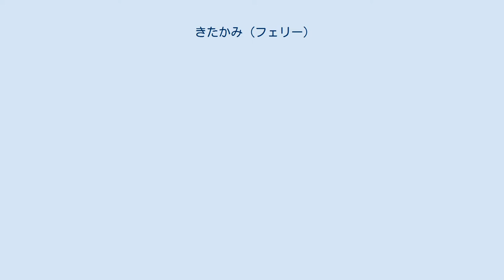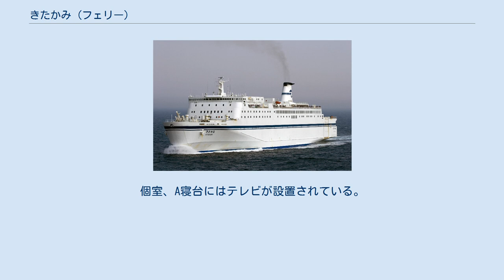きたかみ (フェリー)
きたかみ（KITAKAMI）は、太平洋フェリーが運航していたフェリー。
 1989年にあるびれおの代船として就航した。
2005年には「光の装い」をテーマとして船内のリニューアルを実施、本船より後に就航したいしかり（2代目）の引退後も運航を続けた。
 末期は苫小牧 - 仙台間を主に運行、「きそ」「いしかり」のドック入り期間時に仙台 - 名古屋間に乗り入れた。
 2017年5月29日に本船の代船となる新造船が発注され、同船の就航を前に1月19日をもって引退。
その後インドへスクラップ売却された。
 太平洋フェリー所有の各船はデザインコンセプトが定められているが、本船は「スターダストの詩」をデザインコンセプトとしている。
いしかり、きそとは船内配置が異なり、本船のみの設備として、7デッキの船首方に展望室（フォワードサロン）が設置されている。
 乗下船の際は階段を利用する必要があるため、車椅子利用者などは注意が必要である。
 ロイヤルスイートルームの設定がなく、S寝台（1段ベッド）がA寝台（カプセル）となっている。
B寝台は通常の2段ベッドである。
 スイートルームの船客には、レストランの食事券がサービスされる。
なおレストランのバイキング料金がはいしかり・きそより安価に設定されている。
スイートルームおよび特等は、バス・シャワートイレ付き、1等はシャワー・トイレ付きとなる。
個室、A寝台にはテレビが設置されている。